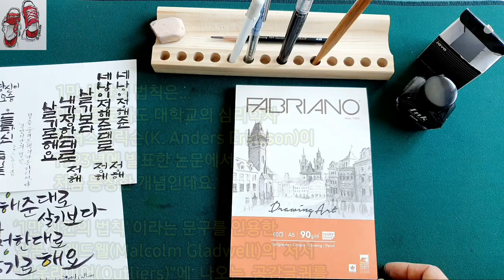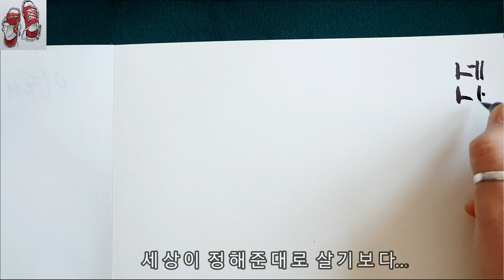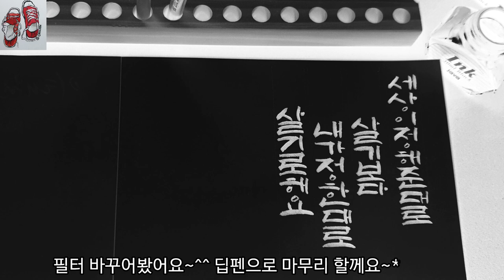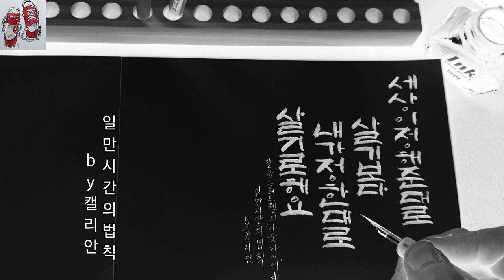판본체로 써보는 명언글귀 캘리그라피_ 함께연습해봐요. Handwriting / 캘리안Callian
어떤 분야의 전문가가 되기 위해서는 최소한 1만 시간 정도의 훈련이 필요하다는 법칙...

⏰1만 시간은
매일 3시간씩 훈련할 경우 약 10년, 하루 10시간씩 투자할 경우 3년이 걸린다고 합니다.

미국 콜로라도 대학교의 심리학자 앤더스에릭슨(K. Anders Ericsson)이 1993년에 발표한 논문에서 처음 등장한 개념.

세계적인 바이올린 연주자와 아마추어 연주자 간 실력 차이는 대부분 연주 시간에서 비롯된 것이며, 우수한 집단은 연습 시간이 1만 시간 이상이었다고 주장했다.

말콤 글래드웰(Malcolm Gladwell)의저서 "아웃라이어(Outliers)"에서 앤더슨의 연구를 인용하며 ‘1만 시간의 법칙’이라는 용어를 사용함으로써 대중에게 널리 알려지게 되었는데요..

공감이 되는 글귀를 캘리그라피로 써보았습니다..

종이:FABRIANO 파브리아노90g
펜텔(Pentel)붓펜 #101-black